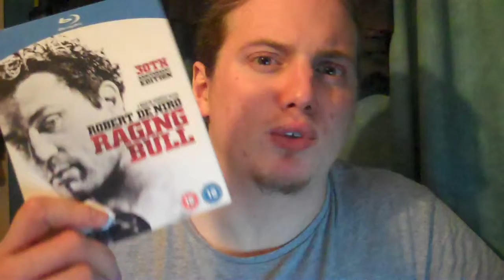EFC #144 - Raging Bull(1980)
Episode #144 of the EFC, Raging Bull.